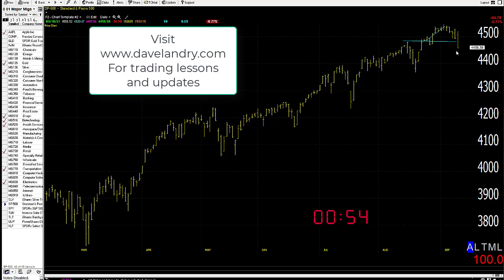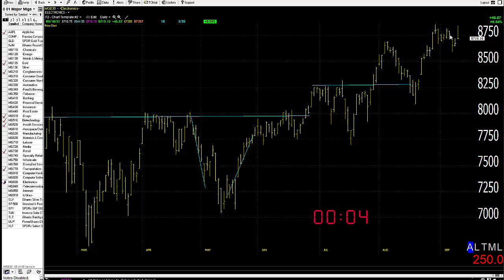09/13/21 Dave Landry's Market In A Minute-Back To Picking Your Spots Carefully